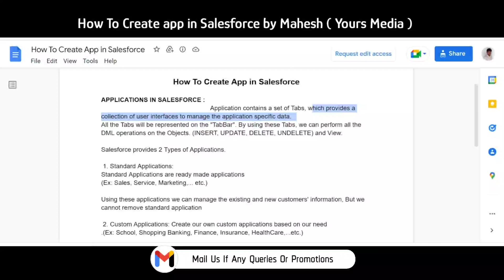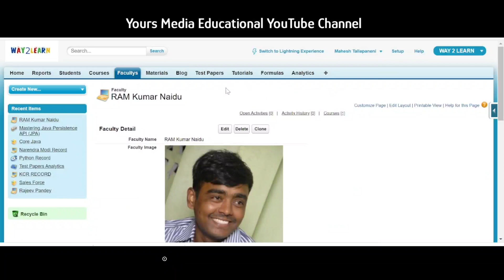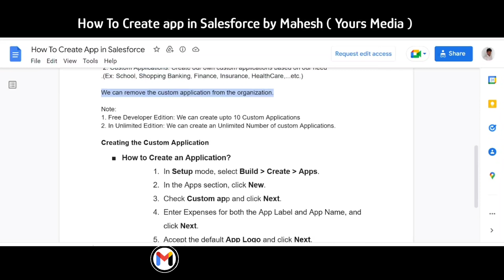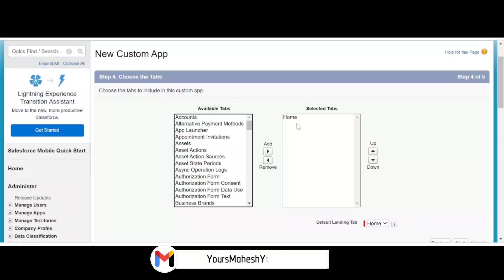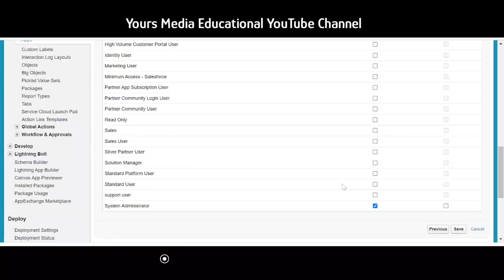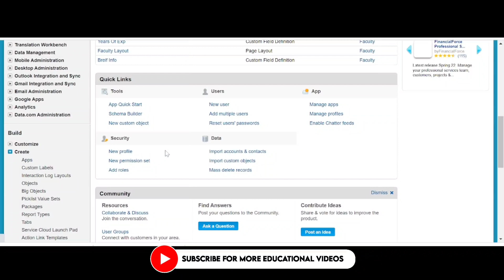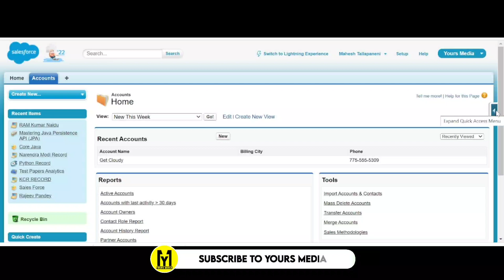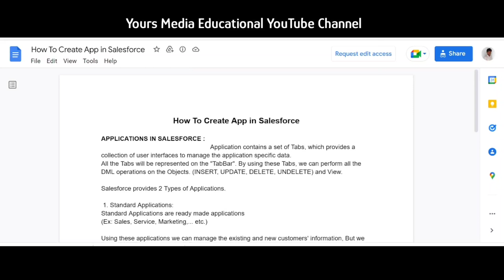How to create Salesforce App in Telugu | Salesforce admin Tutorials in Telugu | Yours Media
Topics Will be covered in Complete Salesforce Tutorials

what is Salesforce developer
what is Salesforce technology
what is record type in Salesforce
what is crm in salesforce
what is sobject in salesforce
what is metadata in salesforce
what is visualforce in salesforce
what is apex classes in salesforce
what is apex in salesforce
what is trigger in salesforce
what is apex class in salesforce
what is an sobject in salesforce
what is list view in salesforce
what is salesforce crm
what is object in salesforce
what is public group in salesforce
what is workflow in salesforce
what is process builder in salesforce
what is profile in salesforce
what is cloud computing in salesforce
what are accounts in salesforce
what is salesforce sandbox
what is governor limits in salesforce
what is queue in salesforce
what are cases in salesforce
what is sandbox in salesforce
what are profiles in salesforce
what is profiles in salesforce
where is recycle bin in salesforce
why salesforce
what is sharing rules in salesforce
what does salesforce do 🔗